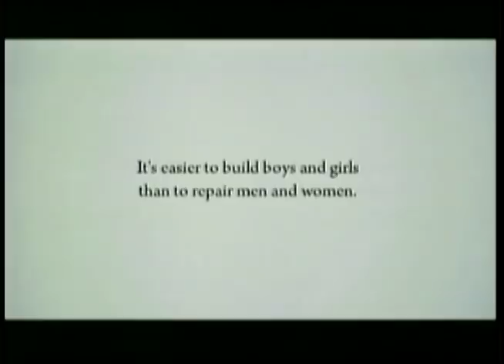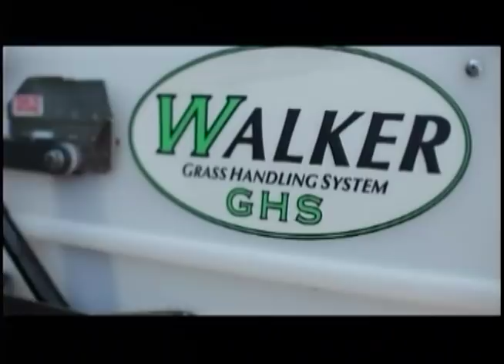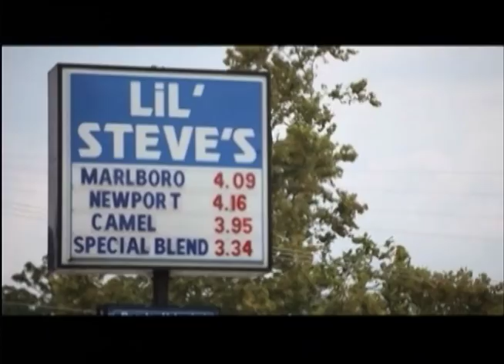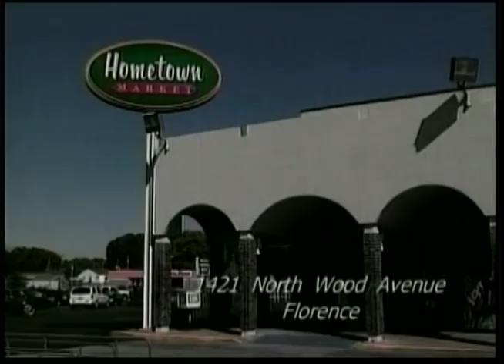The Terry Bowden Show 10-16-2011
Terry Bowden UNA Lions Football